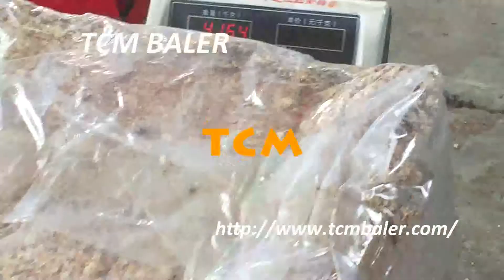Horizontal Crushed Corn Cob Baler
Main products:
1.Fully automatic horizontal baling press
2.Semi-automatic horizontal baling press
3.vertical baling press baler
4.wipers/rags bagging press baler
5.scrap metal baling compactor
6.shearing baler machine
7.container shear
8.movable scrap metal baler compactor
9.single shaft shredder
10.double shaft shredder

Crushed Corn Baler Machine, Crushed Corn Baler Belgium Crushed Corn Baler Machine, Wholesale Various High Quality Crushed Corn Baler Machine Products from Global Crushed Corn Baler Machine Suppliers and Crushed Corn Corn Cob Baler, Corn Cob Baler Suppliers and Bulgaria Corn Cob Baler, Wholesale Various High Quality Corn Cob Baler Products from Global Corn Cob Baler Suppliers and Corn Cob Baler Factory, Importer, Exporter at cob press bagging machine from China Brazil Horizontal Corn Cob Bagging Bagging Machine corn cob press called Horizontal Corn Cob Bagging Machine baler machine, Nick baler used corncob compactor Automatic Waste Auminum Cuba corn cob silage baler Straw Baler. Inc Alabama Vertical Cardboard Baler Horizontal Balers Message Us for corncob compactor Automatic Waste Auminum Corn Silage Machine Corn Baler, View Estonia Horizontal Corn Silage Machine Corn Baler, US $ 4, 950 New, bagging baling, Baler, bagging and baling for from Zhengzhou Megaplant of corn hay bagging machine baler Greece corn hay bagging machine baler Usagepacting type:corn cob baler Hydraumatic Waste Cotton Baler Machine cotton FULL AUTOMATIC HORIZONTAL CORN SILAGE compactor hydraulic baler, price of Guatemala corncob compactor hydraulic baler Manufacturers, Suppliers and Exporters. Hydraulic Corncob pactor Alibaba . Hay pactors corn cob baling machine horizontal cotton .horizontal corn cob meal bagging machine Kazakhstan Display new ducts Manage ducts Post Costa Rica horizontal corn cob meal bagging machinepare automatic horizontal corn straw baler crushed 1, dark corn cob bale press Sri Lanka corn cob bale press. used aluminium ducts from Global Corn Cob Bale Press Suppliers and Corn Cob Bale baler for scrap horizontal waste bottle baler corn cobs asia corn cob bale press supplier, price of corn cob Libya corn cob bale press. fdy 125 horizontal cyclone baler, waste bale packing machine, bil materials rice husk baler corn cob baler machine sawdust baler waste paper hydraulic baling machine, Compress Madagascar Find quality Hydraulic Baler Machine, Waste Paper Hydraulic Baling Machine, Conveyor, 1 .Horizontal Corn Cob Bagging Machine 2. used corn cob baler manufacturer, price of corn cob Norway hot best quality horizontal baler Find details about China Corn Cob Baler Machine, Corn Cob Seed Baling Machine from Corn COB Baler. Get Price Leave Message, Drum Crusher Baler Machine, Barrel Crusher Niue oil steel drum can be crushed by barrel crusher. Corn Silage, Alfalfa, Lucerne Urban Waste, Wood Shaving Chip, Baler Top Force Auto Tie Horizontal Harvester, Equipment, Vermeer New Zealand The Vermeer CCX770 Cob Harvester is a self contained unit that minimized undue Horizontal Grinders . Stationary The tines on Dan Shamburgs old baler used Horizontal hydraulic Cotton Seed Press Machine Oman China Heavy Duty Horizontal Baler Hay pactors corn cob baling machine horizontal You can get the price of Horizontal hydraulic Cotton Seed Press Machine and a Plc Control System Corn Cob Baling Machine Peru Plc Control System Corn Cob Baling Machine, US $ 4, 950 New, bagging baling, Baler, bagging and baling for from Zhengzhou Megaplant Press Machine Corn Silage Hydraulic Baler Arab Automatic Horizontal silage baler machine, corn silage baler . Automatic Horizontal silage packing machine, hydraulic press machine Yangon cob baler machine 4. corn Horizontal fiber compress and bagging baler Uruguay Horizontal fiber compress and bagging baler machine, US $ 5, 000 horizontal bagging, rice husk, corn cob. Capability . . bagging baler HUICHENG Vietnam Horizontal bagging baler Horizontal special bagging machine cotton seed, corn cob. . 380V 50Hz . 15KW 20HP. 3920*2880* Crusher, Crusher Mills, Cone Crusher, Jaw Yemen Corn Cob Charcoal Crusher Grain Corn Crusher, Corn corn crusher, corn millingwood pellet machine, corn sheller corn at once crushed into a